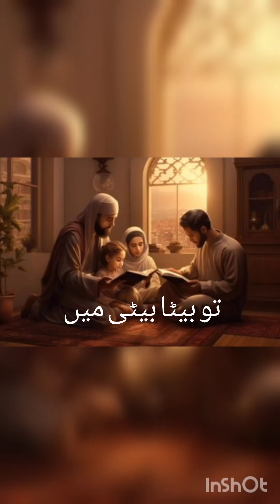Tu Beta Beti Me Farq Na Kar ! Maa Baap Ke liye Ek Zaruri Paigam ! Isko Zarur Sune ! Sajeda Begum